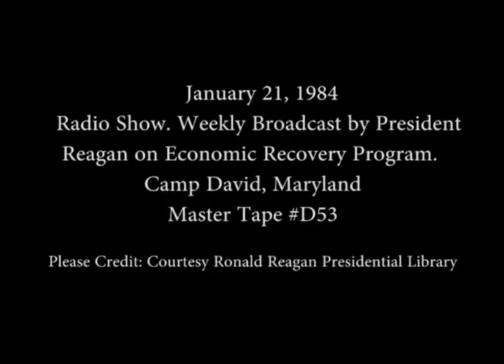President Reagan’s Radio Address to the Nation on the Economic Recovery on January 21, 1984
Full Title: President Reagan’s Radio Address to the Nation on the Economic Recovery Program at Camp David, Maryland on January 21, 1984

Access Restriction(s):Unrestricted
Use Restriction(s):Unrestricted